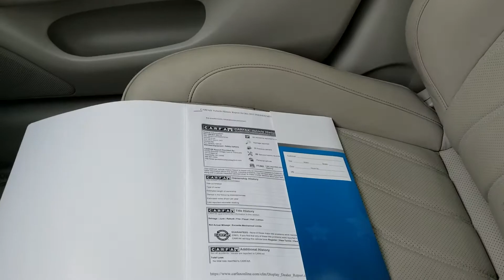2011 infinity M37 x p690 Gordie Boucher Thiensville Milwaukee